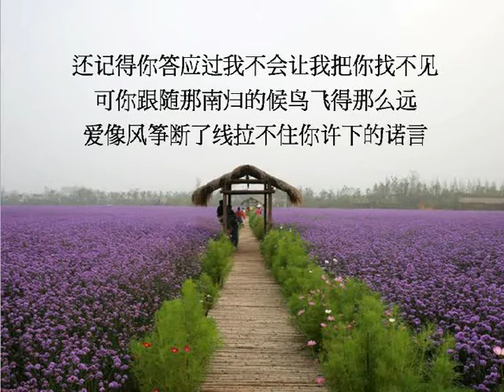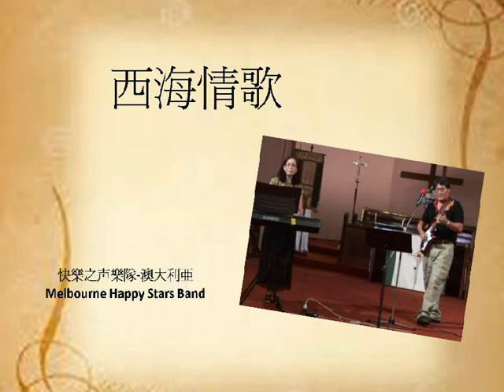西海情歌 (好歌)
Lead Singer & Guitar: George Leong and Keyboard & singer: Canny Leong
快樂之声樂隊-澳大利亜*Melbourne Happy Stars Band